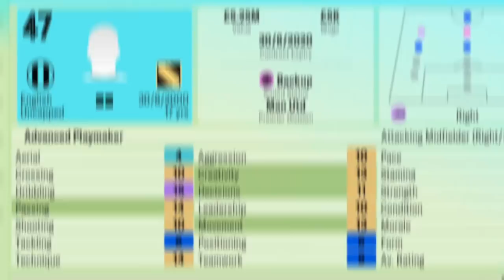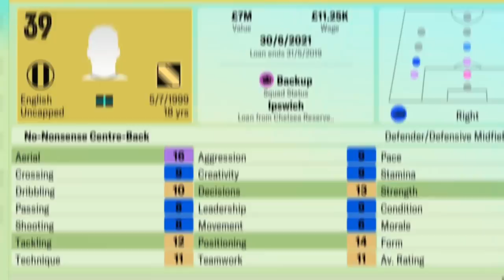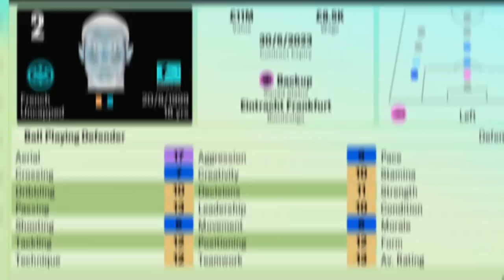Football Manager 2019 Mobile Wonderkids - 18 & Under Edition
Here is a list of some of the best 18 year old or unders on football manager mobile 2019

Football Manager 2019 Mobile on Amazon!